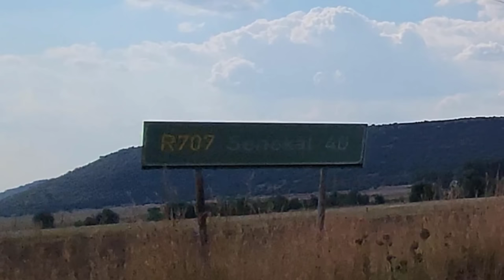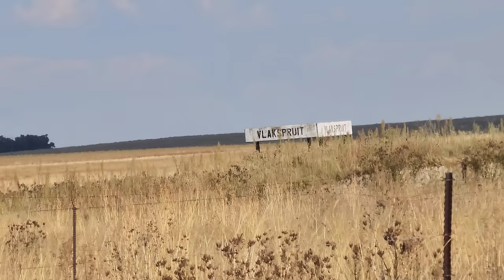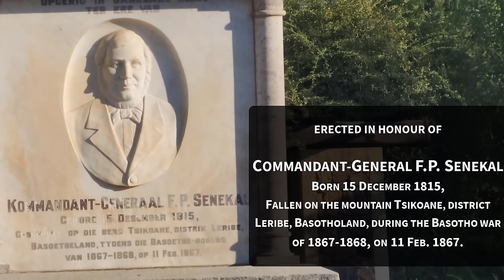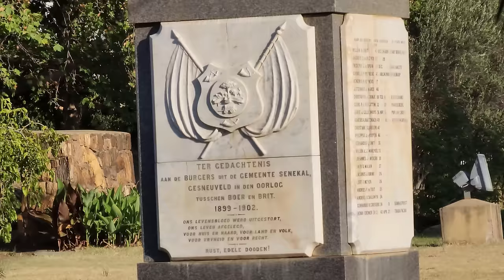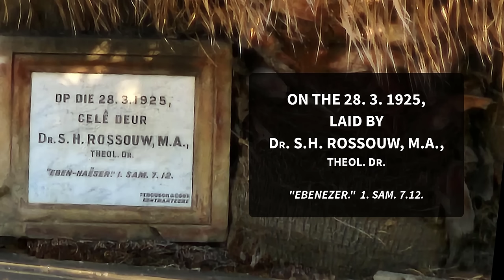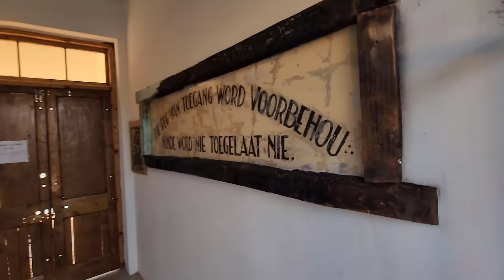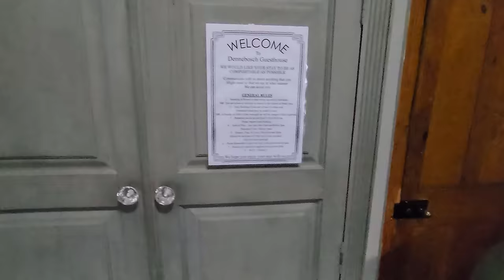S1 – Ep 464 – Senekal, Free State!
Travelling on a smooth, picturesque road to Senekal, with cosmos sprinkled alongside, was a refreshing change from the usual potholes that often plague our journeys. Excitement brimmed within us as we anticipated exploring this Free State town. Thanks to the excellent service of a local grocery store, our evening sustenance awaited us as we arrived, allowing us to swiftly collect it from the shop before its closure. Eager to immerse ourselves in the town's offerings, we wasted no time in embarking on our exploration. Our curiosity led us to a charming Farm Stall just outside Senekal, a serendipitous find as they were still open. Continuing our journey through the town, we soaked in its essence, concluding our stay with a sense of contentment and fond memories of Senekal.

Accommodation in this episode was provided by:

Dennebosch Guesthouse
Jurie and Christel